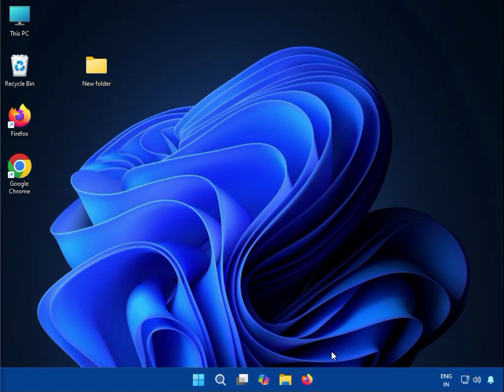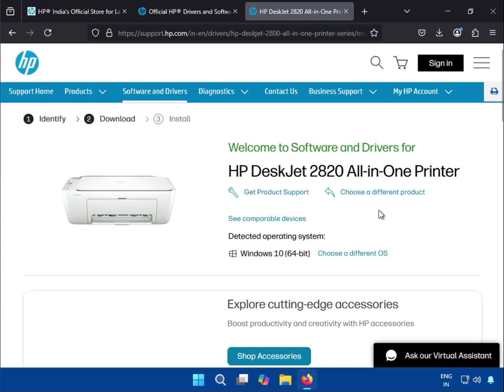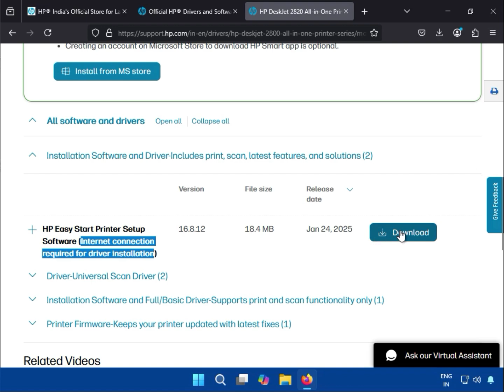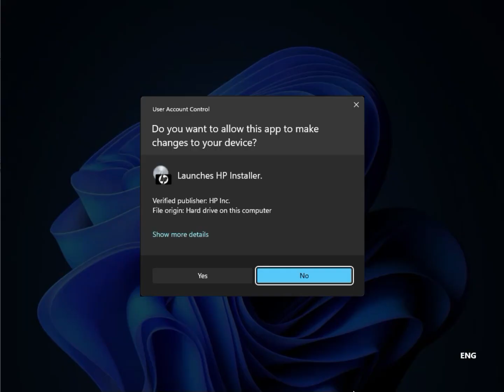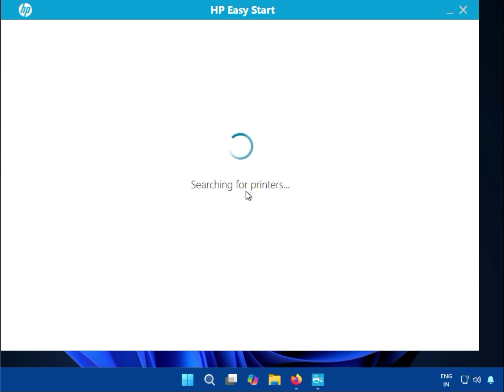HP DeskJet 2820 All-in-One Printer Driver – Free Download for All Operating Systems